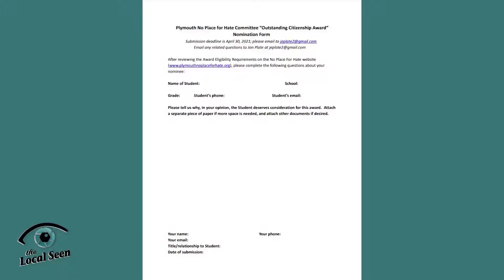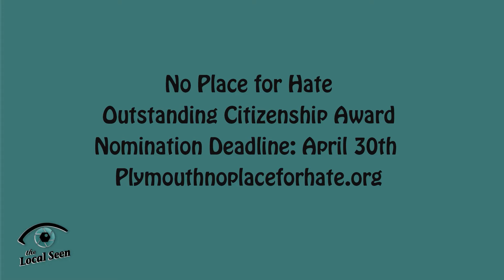No Place for Hate Outstanding Citizenship Award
The Plymouth NPFH Committee’s “Outstanding Citizenship Award”   is open for nominations! Recognizing local High School students who’ve made impressive contributions to our community, this award comes with a monetary award and  public recognition at a Select Board meeting. The award is open to any Plymouth resident attending High School, regardless of its location, their grade level, or whether or not they are college-bound.   Deadline is April 30th.

Local Matters is a production of the Local Seen, a division of PACTV.